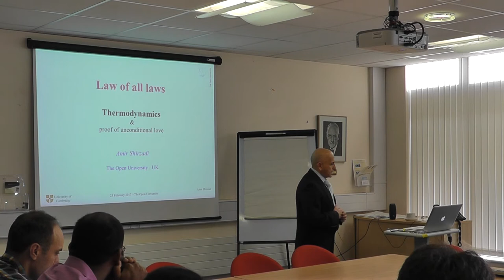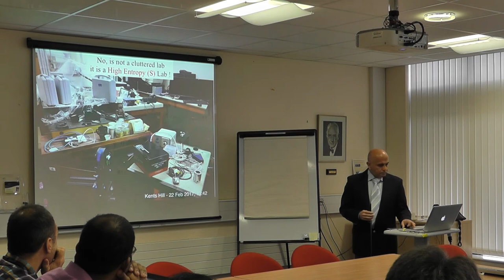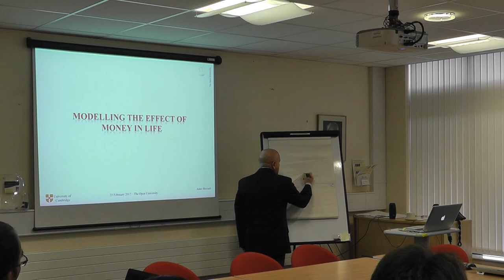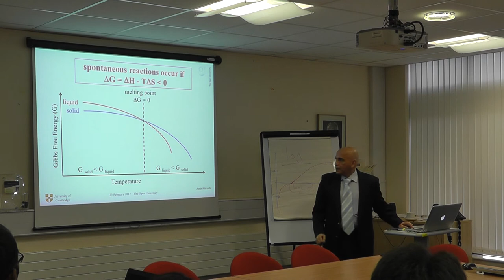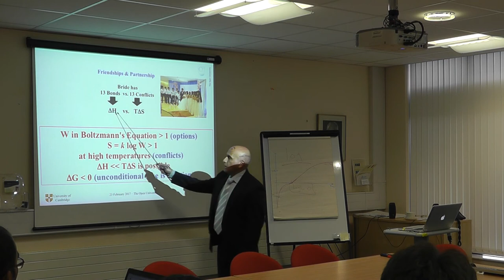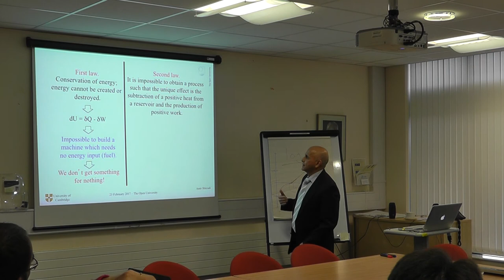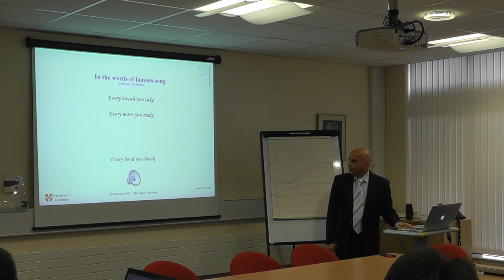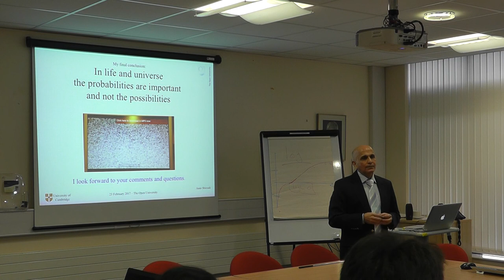Thermodynamics and unconditional love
A personal view by Dr Amir Shirzadi on thermodynamics. The lecture was delivered at the Open University.